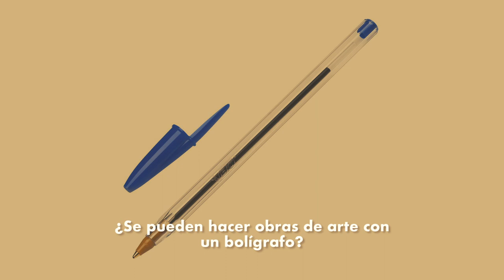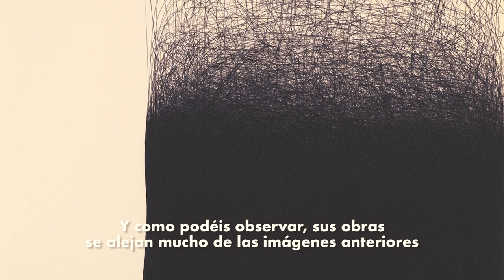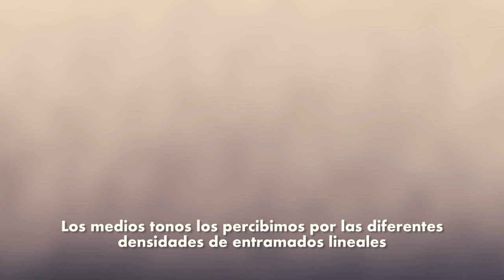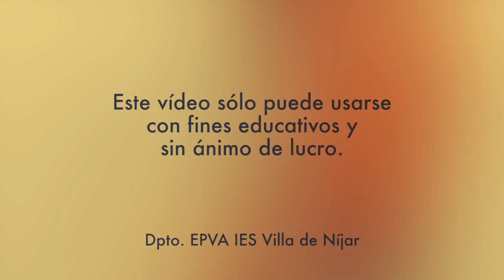Biromanía - La obra de Il Lee